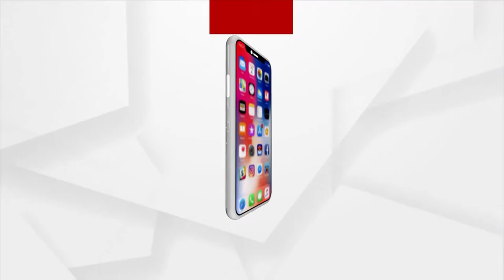ଗାଁ ମୁହାଁ ହାତୀ, ଭୟରେ ଗ୍ରାମବାସୀ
ଗାଁ ମୁହାଁ ହାତୀ, ଭୟରେ ଗ୍ରାମବାସୀ ।  ଭଦ୍ରକ ବନ୍ତ ଥାନା ଅନ୍ତର୍ଗତ ଗଣିଜାଙ୍ଗ ପଞ୍ଚାୟତରେ ହାତୀ ଆତଙ୍କ । ହାତୀ ଭୟରେ  ଗାଁରେ ତାଟି କବାଟ ପଡ଼ୁଛି । ଗୋଟିଏ ହାତୀ ଗତକାଲି ରାତିରୁ ଗଣିଜାଙ୍ଗ ପଞ୍ଚାୟତର ବଗଦା ଶାସନ  ଗାଁରେ ପଶି ଆସିଛି।